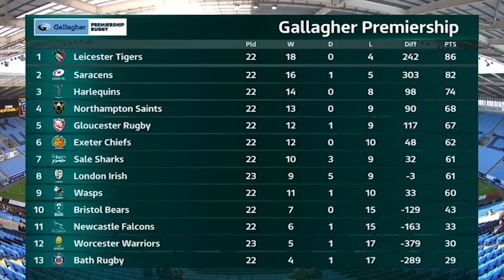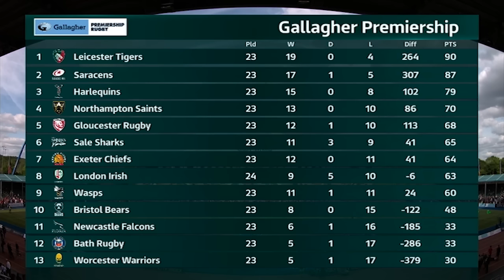Playoff Permutations & Ring-Fencing! | The Lowdown | Round 25 | Gallagher Premiership Rugby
Flats and Topsy are back for all the highlights and talking points from GallagherPremiershipRugby Round 25 including

- Forgoing Flats' friendship if you don't like Craig David
- Topsy's take on another superb Quins comeback
- A crucial win for Bath in their final home match
- A brilliant match between Saracens & Northampton Saints at the StoneX
- Flats & Topsy talk ring-fencing and relegation
- And an inflatable dinosaur enjoys the weeks' Grassroot's Beaut!

All this and more in GallagherPremiershipRugby's The Lowdown.